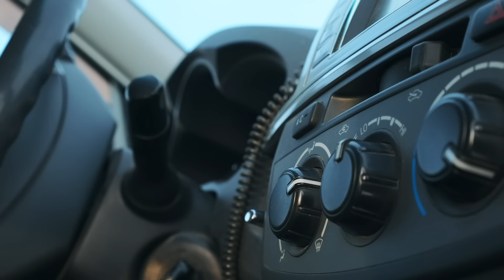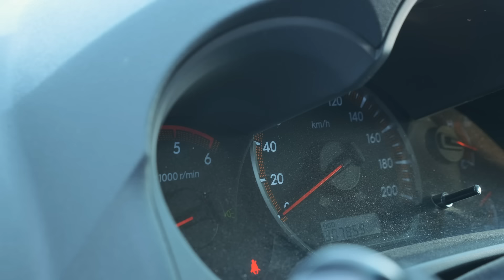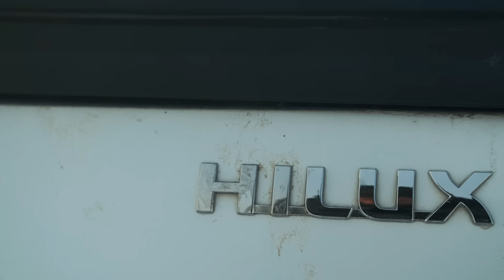САНЯ, ХАЙЛЮКС, СОБАКА И ПЕТАРДЫ - TOYOTA HILUX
Любишь? Подари бесконечное счастье с беспроводными наушниками CGPods! ТОП-5 наушников РФ. 20 ч без розетки. Влагозащита.